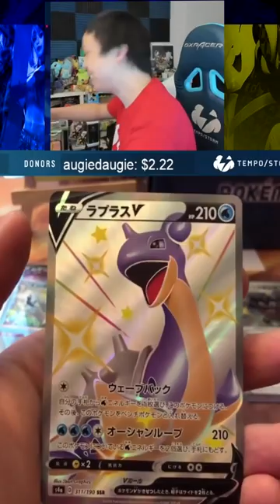The BEST ending to a God Pack..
Go out with a BANG